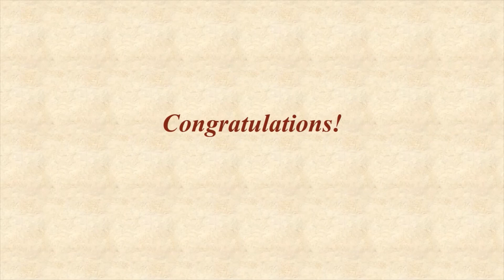［CoEオブザーバー25周年記念］大谷直人最高裁判所長官からのビデオメッセージ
日本の欧州評議会オブザーバー加盟25周年にあたって、大谷直人最高裁判所長官からのビデオメッセージをお届けします。